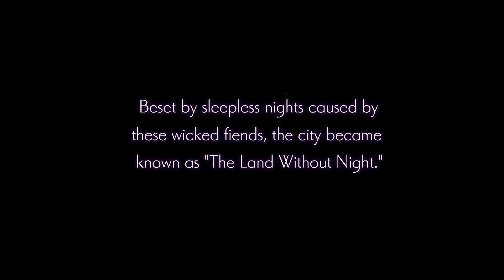Let's play : Nights Of Azure #1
Yo !

Nouvelle vidéo, nouveau let's play ! Cette fois on fait un petit tour du côté d'un jeu que j'affectionne tout particulièrement. C'est partie pour une nuit de chasse aux démons :p